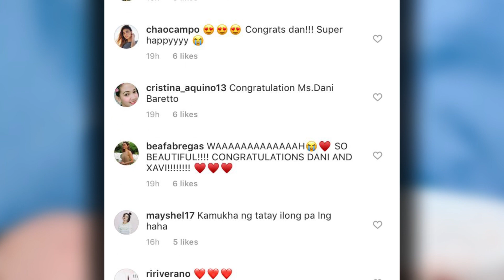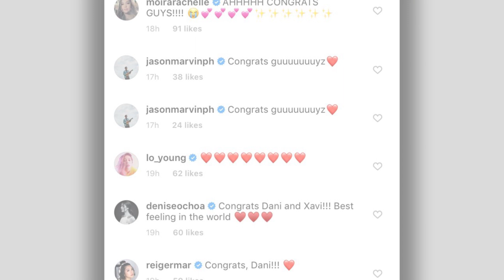Dani Barretto NANGANAK na!! PANGALAN ni Baby, IBINAHAGI ni Dani!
Hi mga Ka-Showbiz! Alamin ang name ng daughter nila Dani at Xavi.